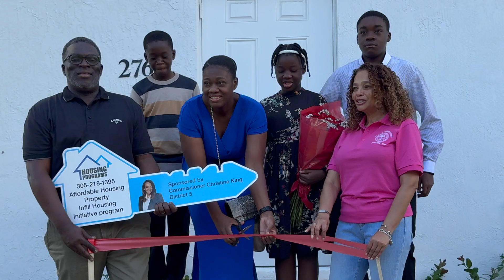Chairwoman Christine King Celebrates Affordable Homeownership with the Dorima Family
Chairwoman @iamchristineking celebrates with the Dorima family as they receive the keys to their new 4-bedroom home! City of Miami & Miami-Dade County partnership makes affordable homeownership a reality